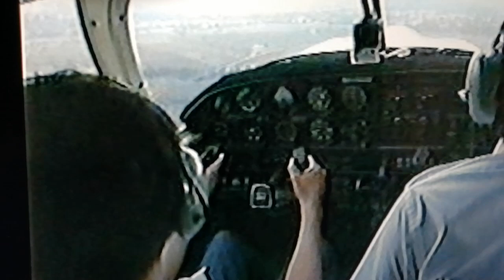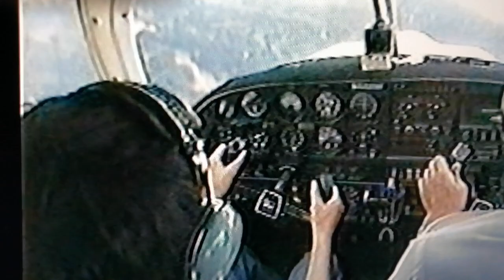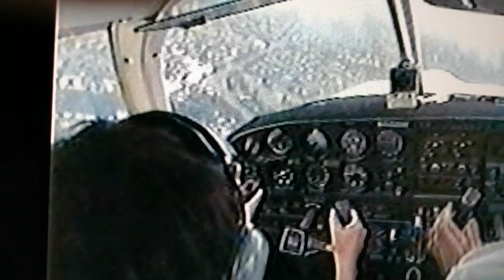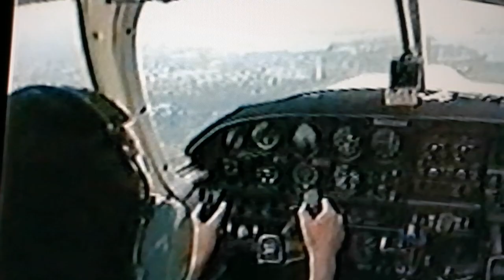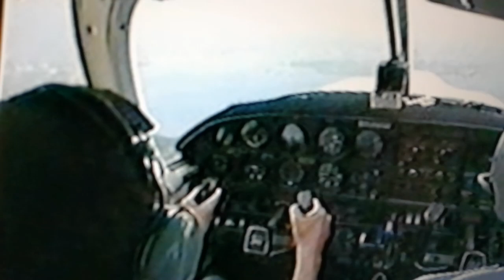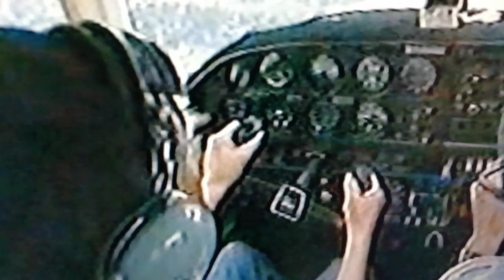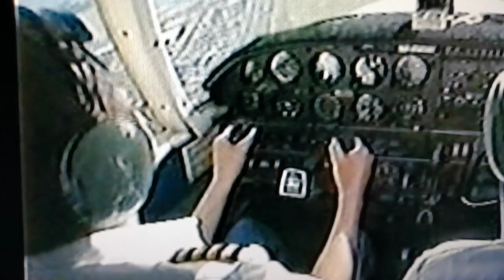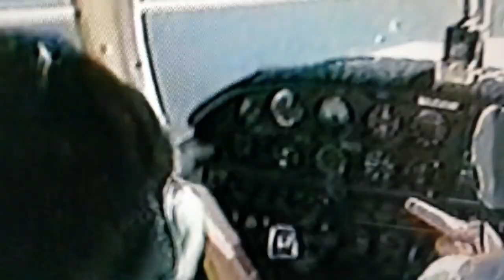2024年11月10日(1)チェロキー